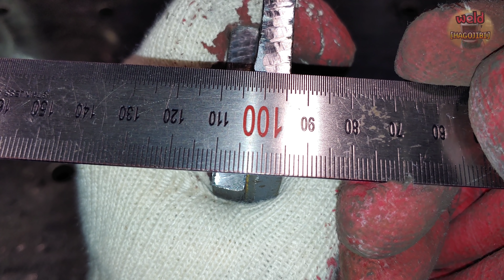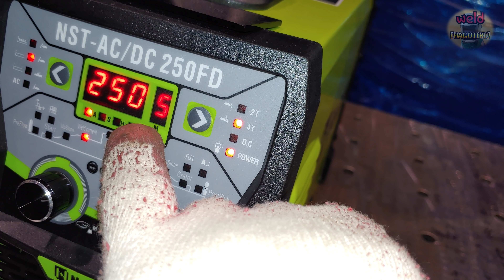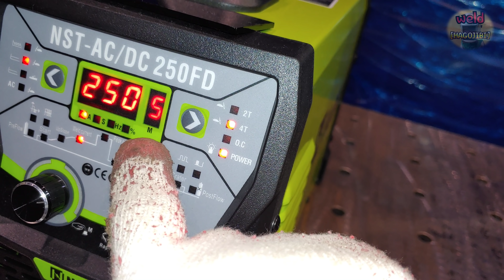Correlation between tungsten length and penetration. In Tig welding cup walking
Hello everyone.
Today, we are talking about the correlation between the torch angle and penetration in TIG welding.
Torch angle has a great influence on welding.
Weld bead shape, penetration depth, etc.
However, when welding with the "WALKING THE CUP technique", a slightly different result may be obtained.
In addition, it is also related to heat input and shield gas.
I'll show you about those things later.